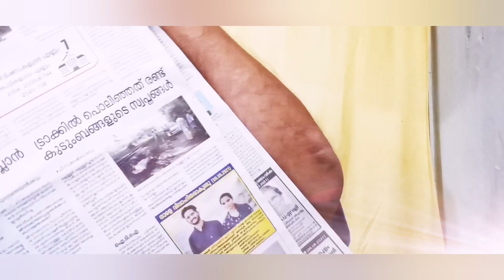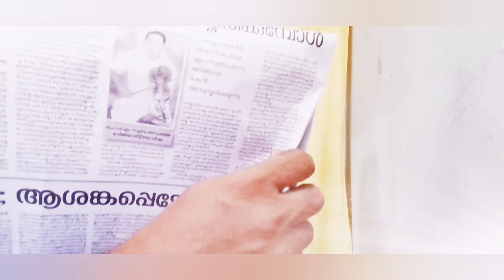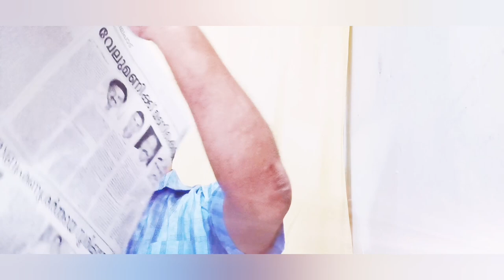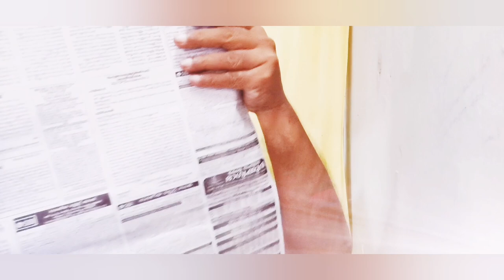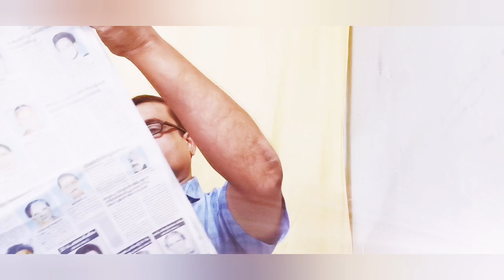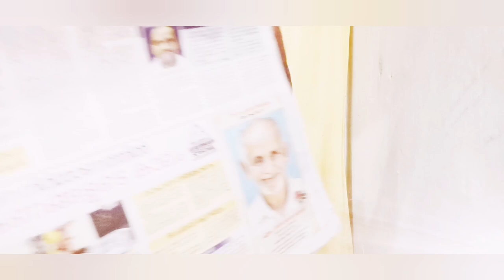കേരള കൗമുദി ദിനപത്രത്തിൽ നിന്നുള്ള വാർത്ത 8 സെപ്റ്റംബർ 2021, ബുധനാഴ്ച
News from Kerala Kaumudi Daily on 8 September 2021, Wednesday